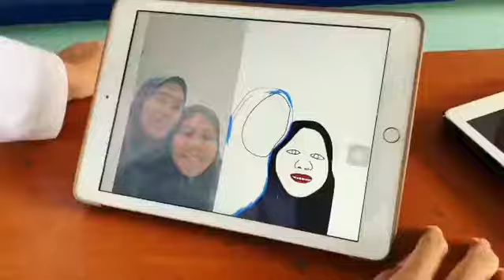F3 | Chapter 1 : Family Ties | Drawing & Animation in iPad